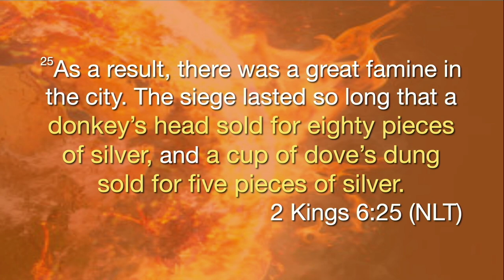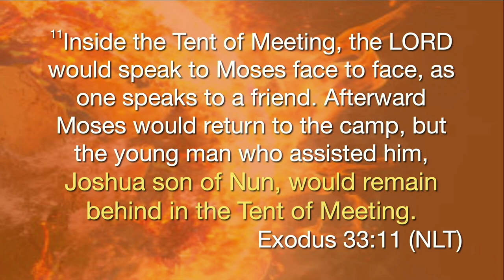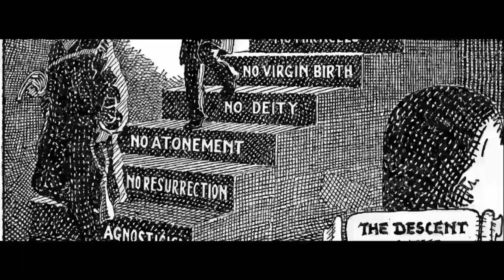Hungry for God // Shake the Earth // Revival and Awakening (Part 2)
Every awakening has begun with revival. Every revival has begun with hungry believers going after God in PRAYER.